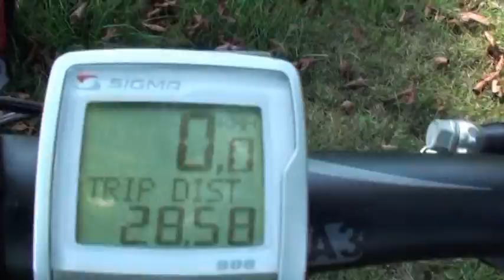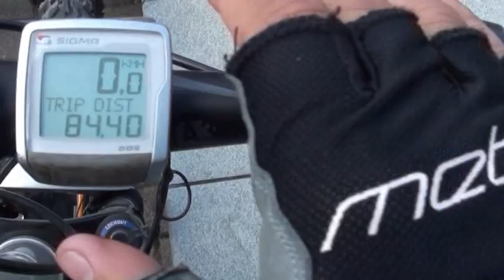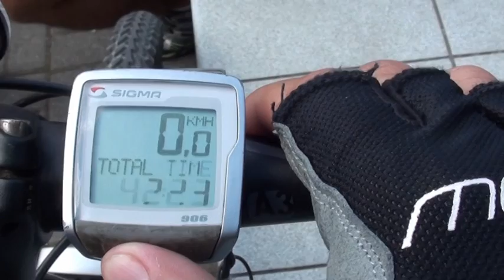III TMWR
dzień pierwszy wyprawy do Wisły